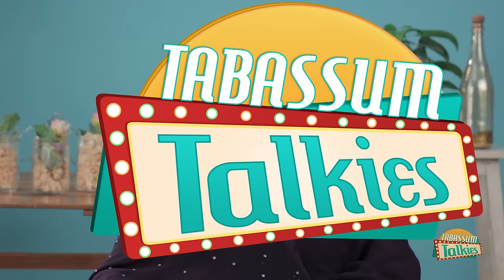The Era of Lalita Pawar | Tabassum Talkies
One of the most prolific actors of her time, Lalita Pawar played lead roles in movies, till her accident in 1942. Then she began her career as a character and gained great acclaim for it. Let's watch Tabassum relieve her memories with Lalita Pawar and more in this episode.